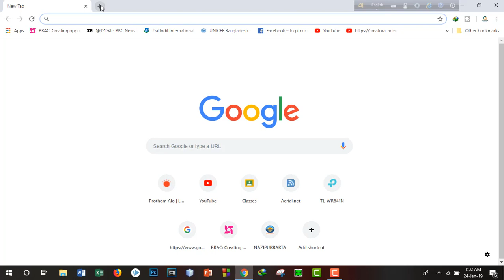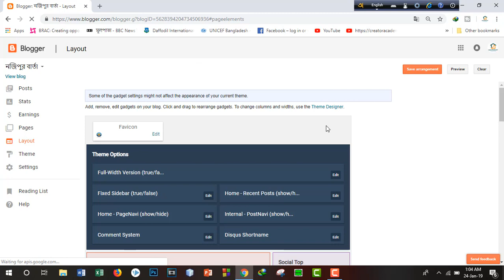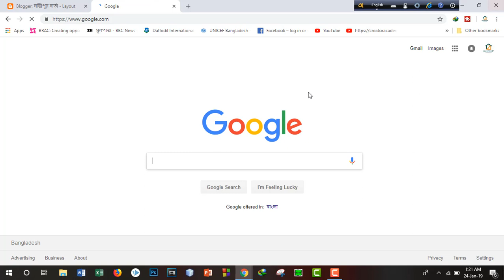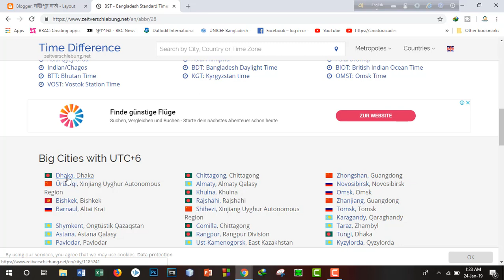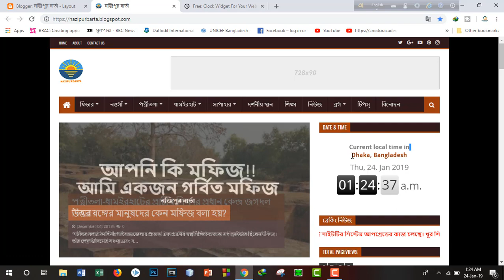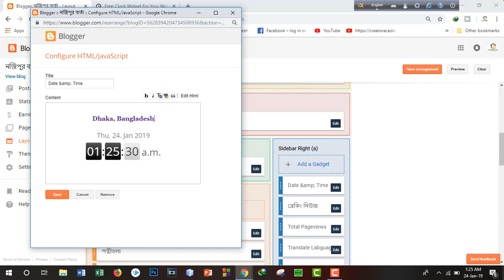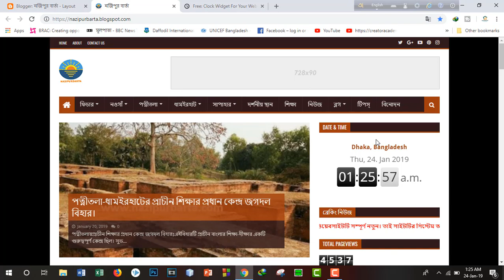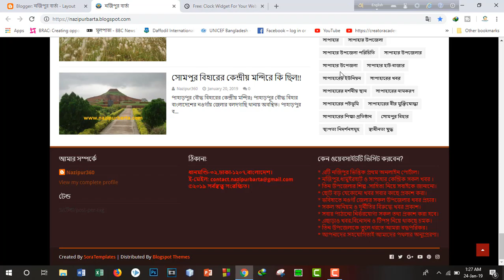Add time and date on blogspot bangla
Watching this videos you can easily add time and date to your blogspot site.So enjoy the video and make your own blogspot.com site with showing date and time.